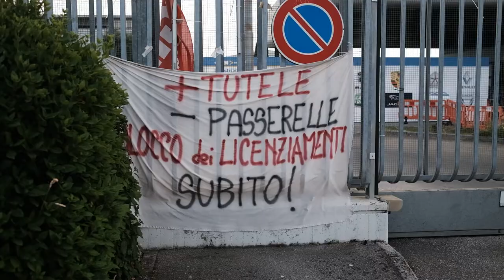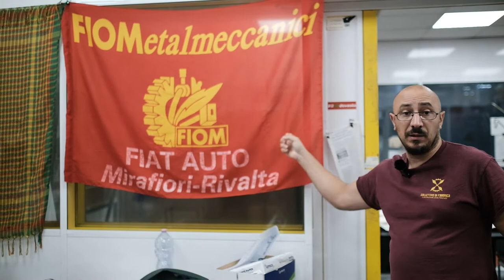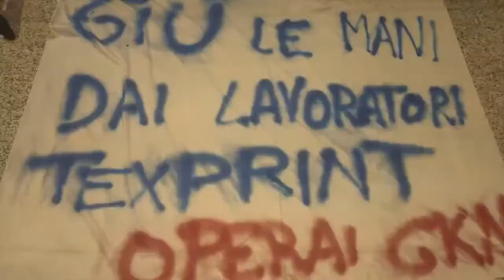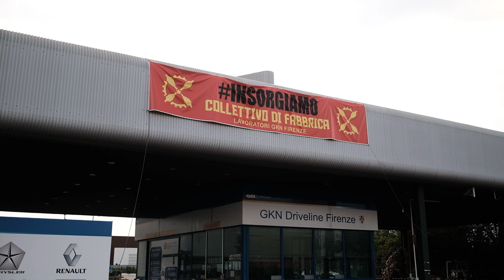Lasst uns aufstehen! - Das Fabrikkollektiv GKN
"Sie wollen die Gesellschaft umbringen, nicht nur in Italien sondern auf der ganzen Welt." (aus dem Video)

Am 9. Juli 2021 erhielten die 422 Arbeiter*innen der Fabrik GKN in Campi Bisenzio bei Florenz ihre Kündigung, per E-Mail. Sofort trafen sie sich vor dem Werk, verscheuchten die Bodyguards der Geschäftsführung und halten seitdem eine unbefristete Betriebsversammlung in der Fabrik ab.

Wir haben die Arbeiter*innen im Juni 2022 besucht.

Sie sprechen darüber, wie sie im Territorium verwurzelt sind, weshalb 30.000 Menschen mit ihnen demonstriert haben. Sie erklären, weshalb sie ihren Kampf unter das Motto "Insorgiamo!" ("Lasst uns aufstehen!") gestellt haben, die Losung der Partisanen, die 1944 Florenz befreit haben.

Sie sprechen aber auch über ihre Zusammenarbeit mit Klimaaktivistinnen und darüber, was sie gerne produzieren würden. Auch darüber, dass so wie die Dinge stehen nicht die Arbeiter*innen verantwortlich sind für die ökologischen Schäden, die die Produktion anrichtet: "Mich hat niemand gefragt was ich gerne produzieren würde als sie mich eingestellt haben. Sie haben mich eingestellt und fertig." (aus dem Video)

Um mit unserer Arbeit weitermachen zu können brauchen wir 100 neue Fördermitglieder, die im Schnitt 10 Euro im Monat spenden. Unterstützt labournet.tv mit einer regelmäßigen Spende! Falls ihr schon Fördermitglieder seid bitten wir euch: schlagt euren Freund*innen und Genoss*innen vor auch Fördermitglied zu werden.

Danke.